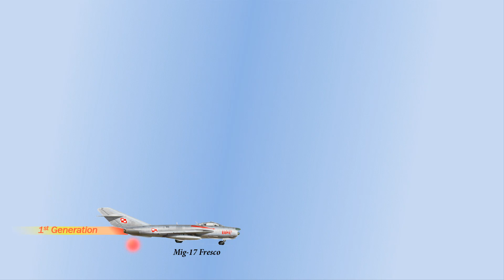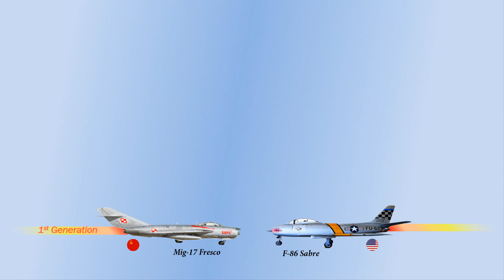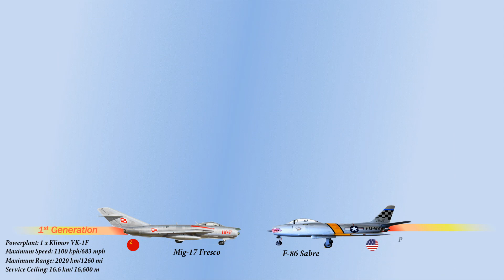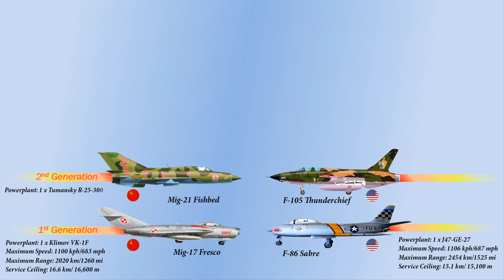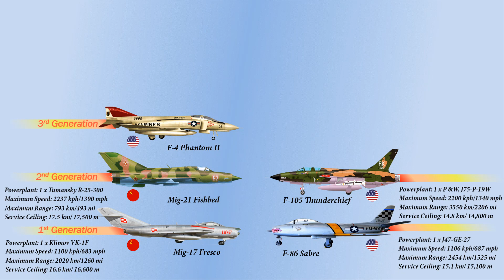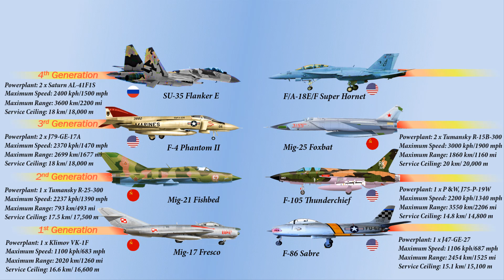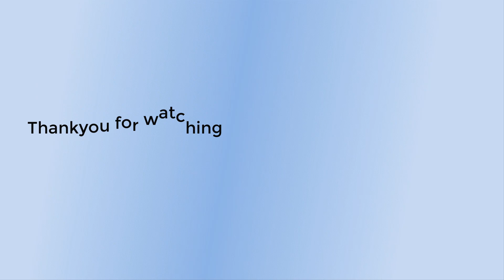Most Feared Fighter Aircraft By Generation | Top Fighter Aircraft from 1st to 5th Generation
Video Information: Different helicopters have different roles to play but when it comes to Anti-submarine warfare Helicopters, their main role is to protect the fleet from enemy submarines. They are widely deployed by naval forces as a means to counter them at long ranges. These helicopters are fitted with sophisticated sensors and are armed with missiles and torpedoes to track and hunt down enemy boats or submarines. So amongst all the ASW helicopters in service, in this video, we present you guys the top 10 most powerful and the best of them all.